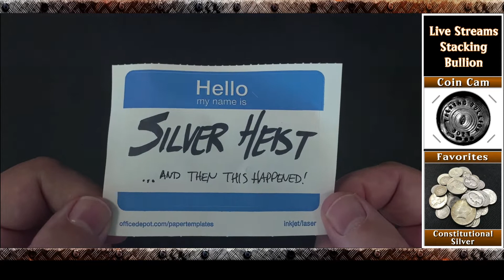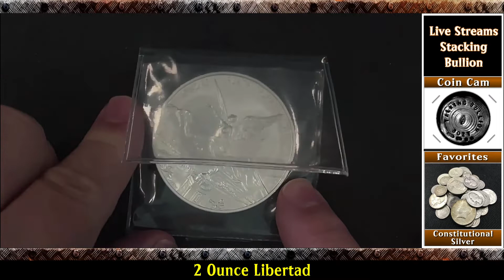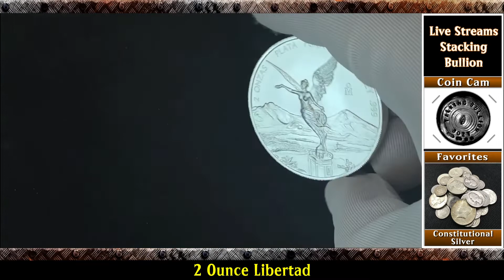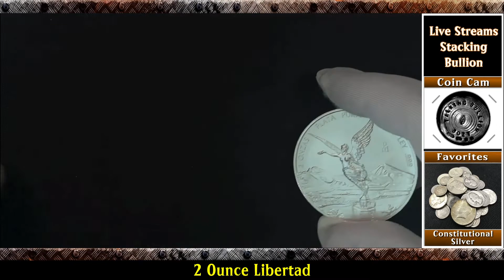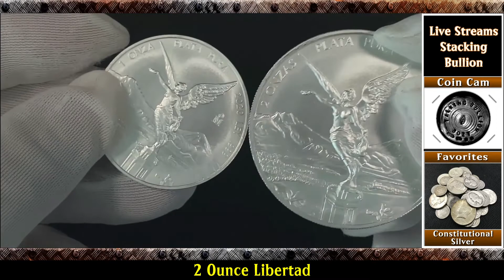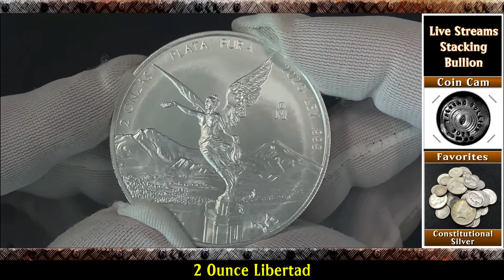Check Out This Awesome Trade of Silver for Silver. A Win-Win Situation!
Was able to pick up a very low mintage item that is already difficult to get for a decent price. A trade worked well to get what I wanted without paying the ridiculous premium! A win-win situation!

▶︎ If you wish to send me mail for sharing on my channel, please send it to the following address: